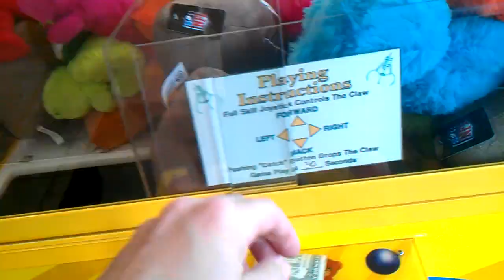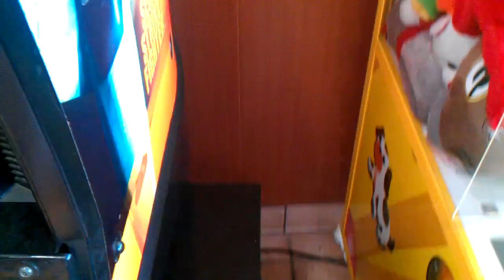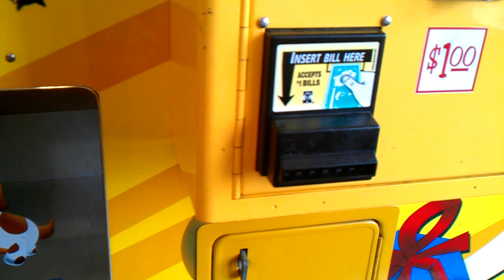Captain Namco Vs Toy Chest episode 142 shout out to B&B Amusement of Illinois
this was filmed yesterday at my local flying j truck stop here i film episode 142 of captain namco vs toy chest here i amm battling payout out its a real struggle at flyin j drop a like and good comment  if uenjoy subscribe  for more